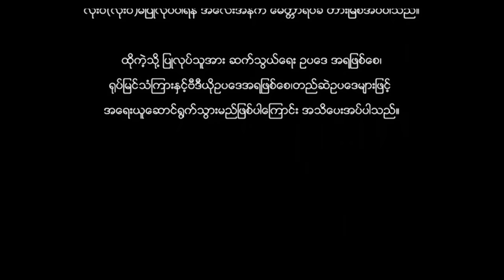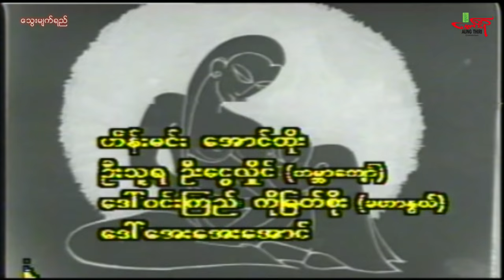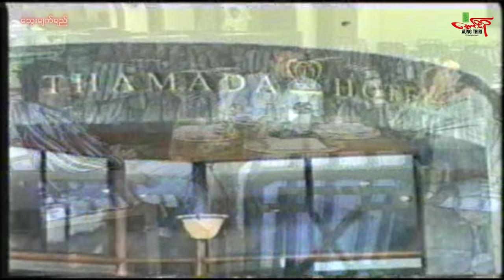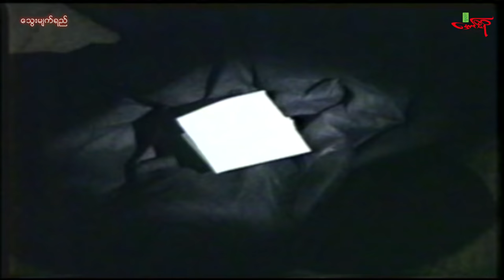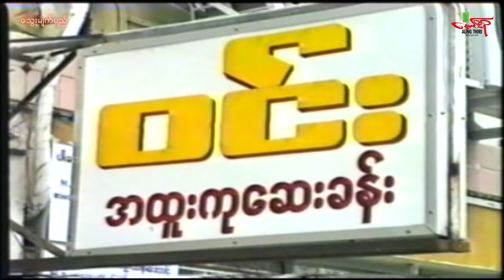သွေးမျက်ရည် - ဒွေး လူမင်း နန္ဒာလှိုင် Myanmar Movie ၊ မြန်မာဇာတ်ကား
Bloody Tears (Myanmar Movie)
Directed by: Maung Baydar
Starring : Dway, Lu Min, Nandar HLaing,
Myint Myint Khin, Kyi Lei Lei Oo

မြန်မာဇာတ်ကား “ သွေးမျက်ရည် “
ဒွေး လူမင်း နန္ဒာလှိုင် မြင့်မြင့်ခင် ကြည်လဲ့လဲ့ဦး
ဒါရိုက်တာ မောင်ဗေဒါ

မိခင်မေတ္တာကို​စော်ကားခဲ့လို့ မြေမြိုခံရတဲ့အထိ ဇာတ်​ကောင်စရိုက် အကြမ်းဆုံးကို သရုပ်​ဆောင်ပြီး လူငယ်​တွေအတွက် အသိပညာ​ပေးရိုက်ကူးခဲ့တဲ့ ဒွေးရဲ့ အ​ကောင်းဆုံးဇာတ်ကား

Aung Thiri Entertainment Channel မှ

ျမန္မာဇာတ္ကား “ ေသြးမ်က္ရည္ “
ေဒြး လူမင္း နႏၵာလွိုင္ ျမင့္ျမင့္ခင္ ၾကည္လဲ့လဲ့ဦး
ဒါရိုက္တာ ေမာင္ေဗဒါ

မိခင္ေမတၱာကို​ေစာ္ကားခဲ့လို႔ ေျမၿမိဳခံရတဲ့အထိ ဇာတ္​ေကာင္စရိုက္ အၾကမ္းဆုံးကို သ႐ုပ္​ေဆာင္ၿပီး လူငယ္​ေတြအတြက္ အသိပညာ​ေပးရိုက္ကူးခဲ့တဲ့ ေဒြးရဲ့ အ​ေကာင္းဆုံးဇာတ္ကား

Aung Thiri Entertainment Channel တြင္ တင္ဆက္ျပသေနေသာ ႐ုပ္ရွင္/ဗီဒီယိုမ်ားအား မူပိုင္ခြင့္ရယူၿပီး တရားဝင္ တင္ဆက္​ျပသေနျခင္းျဖစ္ပါသျဖင့္ ဤChannel မွ ဇာတ္ကားမ်ားအား တစ္ကားလုံး ျဖစ္ေစ တစ္စိတ္တစ္ေဒသကို ျဖစ္ေစ ကူးယူျခင္း၊ Youtube, Facebook အစရွိေသာ social media မ်ားေပၚတြင္ အ​ေပ်ာ္သ​ေဘာျဖစ္​ေစ ရည္ရြယ္ခ်က္ရွိရွိျဖင့္ျဖစ္​ေစ တင္ျခင္း၊ ျဖန႔္​ေဝျခင္း၊ အက်ိဳးစီးပြါး ပ်က္စီးေအာင္ ျပဳလုပ္ျခင္းမ်ားကို ေလးနက္စြာ တားျမစ္ပါသည္။